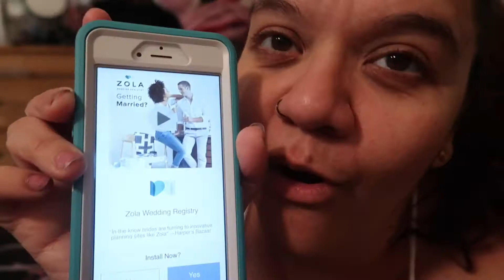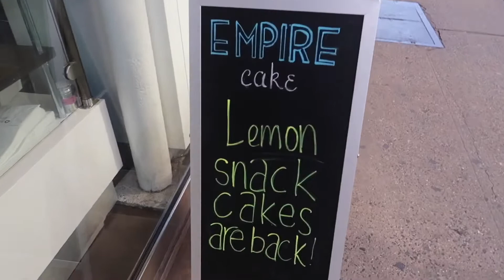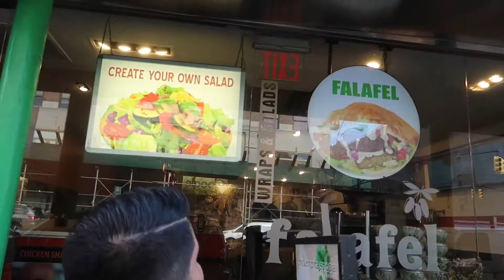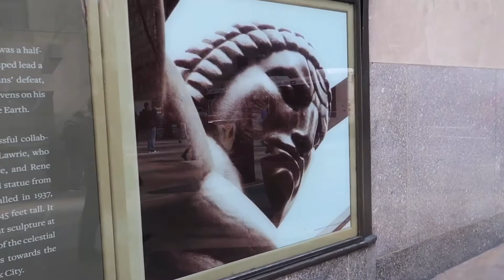Back to New York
Trip Around New York w/Brody
Adidas store, puppies, food just chilled

💬 SOCIAL MEDIA 💬

👻Snapchat👻 Yukiebabii
🐥Twitter🐥      Yukiebabii
📷Instagram📷Yukiebabii

if you want to read my blogs
you're welcome to read them at:

Don't forget to check out Brody's Game Channel

Latest Video to Watch

Music CREDIT TO::: Nomyn- Daydreamer {Heroboard}

Nomyn is incredibly talented. This is beautiful.